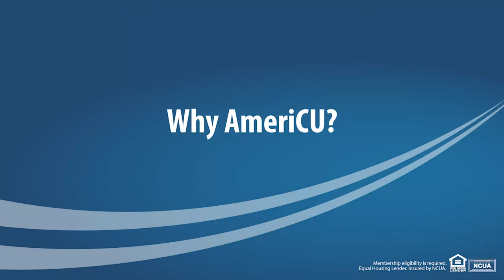The Current Rate Environment and How AmeriCU Can Help!